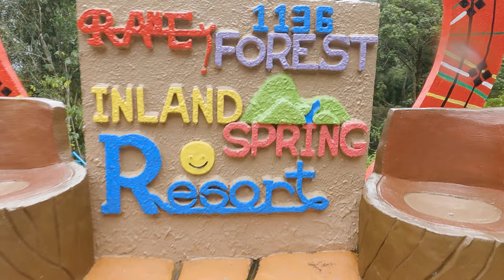Rane Mountain Spring Resort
A hidden inland resort somewhere in Baganihan.
F782+QX9, Marilog District, Davao City, Davao

Music
Title:
Innocence by Roa |